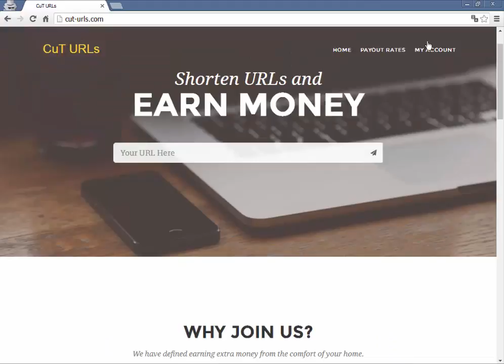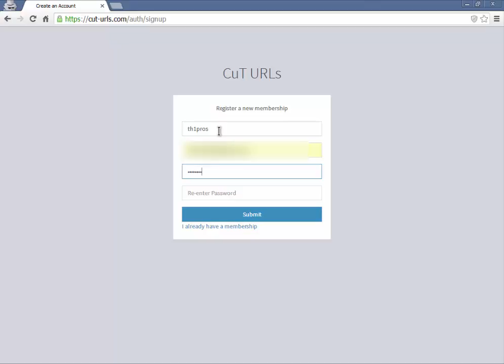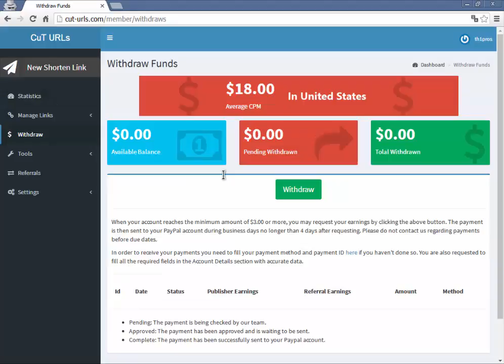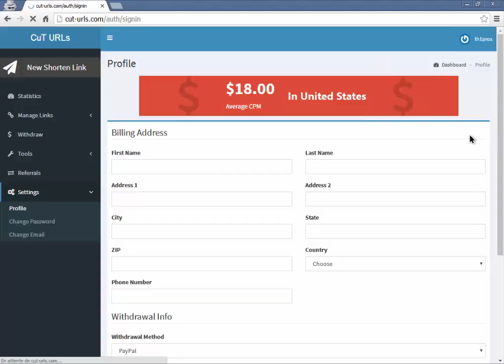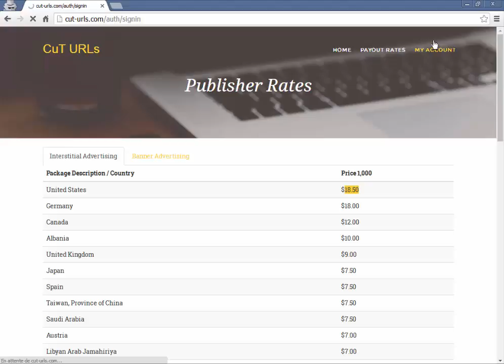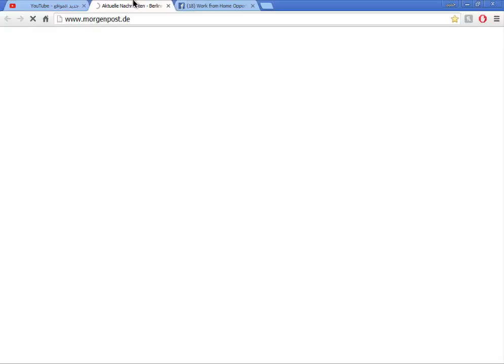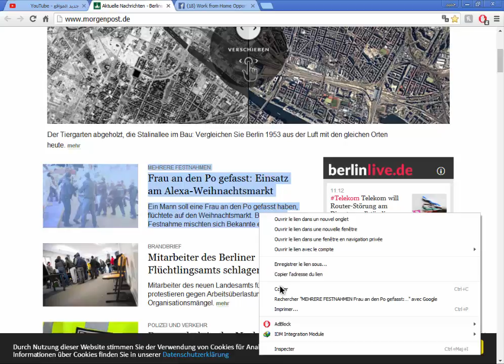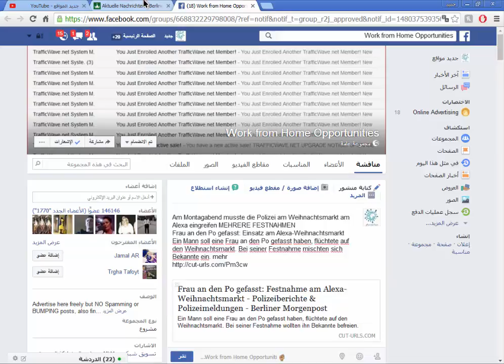كيف حققت ربح بـ 18 دولار بدون مدونة ولا قناة مع هذه استراتجية بسيطة -earn monye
مدونة جديد المواقع تعليمية تختص في مجال المعلوميات والتقنيات الحديثة و تطبيقات الاندرويد وبلوجر إضافة الى أخبار الجوال وبرامج المونتاج والكمبيوتر والانترنت وأيضا مساعدتك في تحرير عقلك ودفعك الى الامام من مقلات محفيزة ومفيدة.